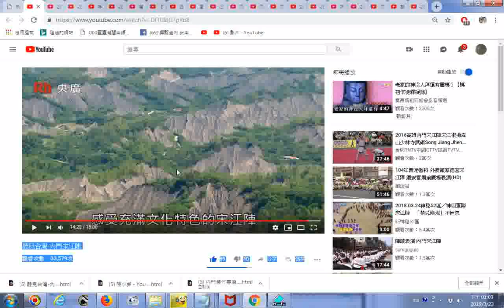推薦影片 聽見台灣 內門宋江陣內容很豐富含朱一貴文化園區